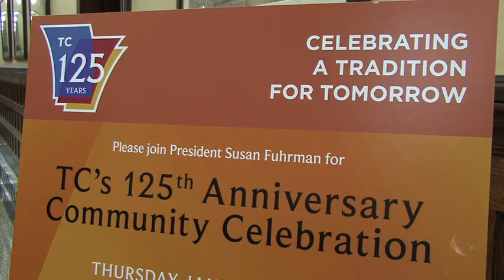TC 125th Anniversary - Rough cut #2 (extra b-roll)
(0-SEQ-TC125-960x540,NoLetterbox-H264,Best-3Min33Sec-137pm.mov)